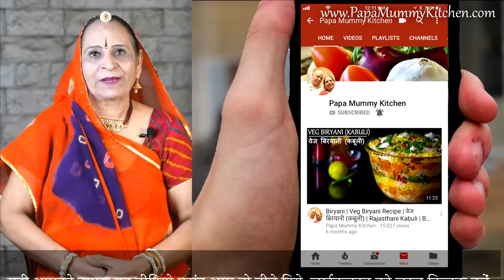हलवाई जैसा स्वादिष्ट गाजर का हलवा बनाएं पारंपरिक तरीके से – Gajar ka Halwa recipe in Marwadi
Traditional recipe to prepare Gajar ka Halwa. You will absolutely love it! :)

इस रेसिपी की सामग्री :
गाजर - २ किलो
देशी घी - ४ + ४ चम्मच
दूध - १ लीटर​​
चीनी - ३०० ग्राम (१.५ कप​)
बादाम (कटी हुई) - ३ चम्मच
इलाइची पाउडर – १/२ छोटा चम्मच
पिस्ता (कटे हुए)
Ingredients for this recipe :
Carrot – 2 kg
Desi Ghee – 4 + 4 table spoon
Milk – 1 liter
Sugar – 300 gm (1.5 cup)
Almonds (chopped) – 3 table spoon
Cardamom powder – ½ tsp
Pistachios (chopped)